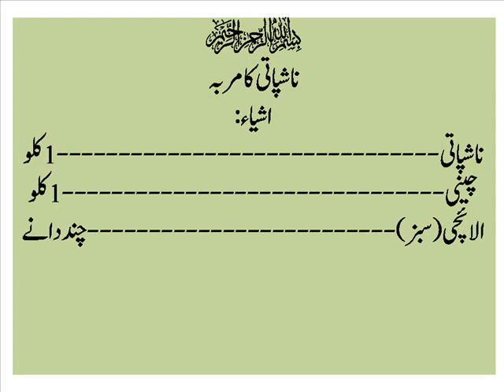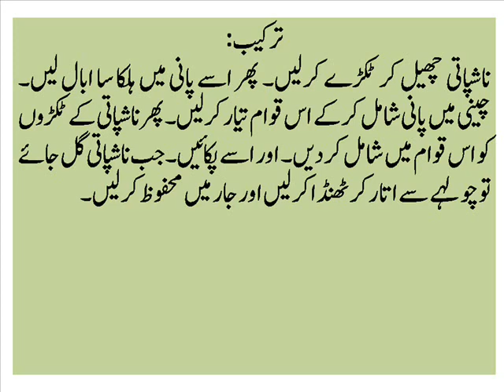Nashpati Ka Murabba, Pears Jam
nashpati ke fayde,
nashpati tree,
nashpati benefits,
nashpati ke faide in urdu,
nashpati juice,
nashpati fruit,
nashpati garden,
nashpati